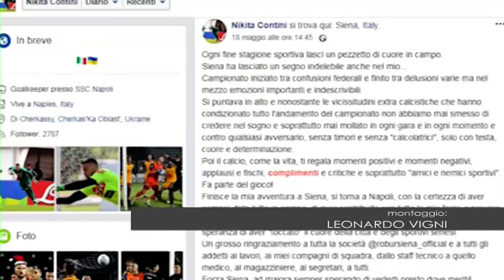Speciale Robur Siena - Nikita Contini e Pietro Cianci lasciano la Robur Siena